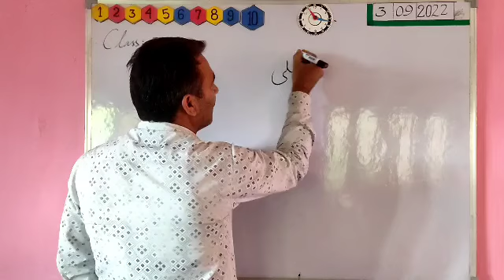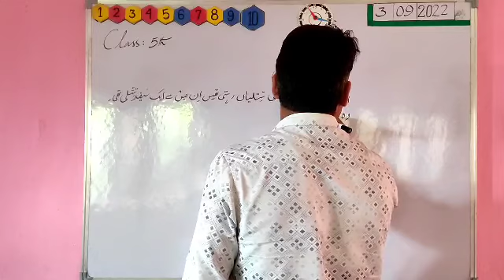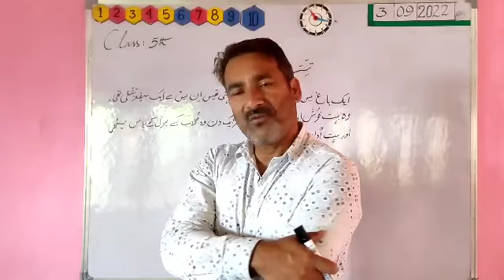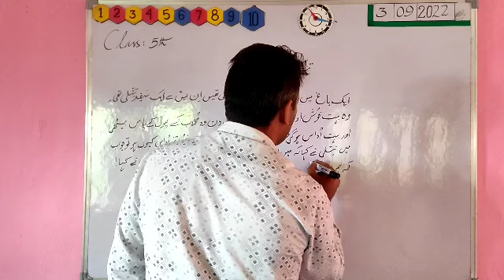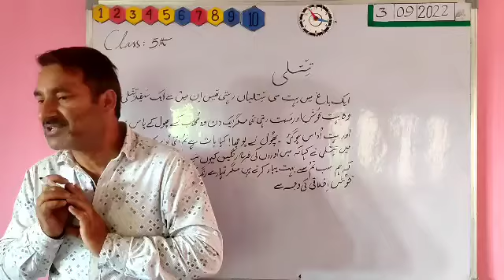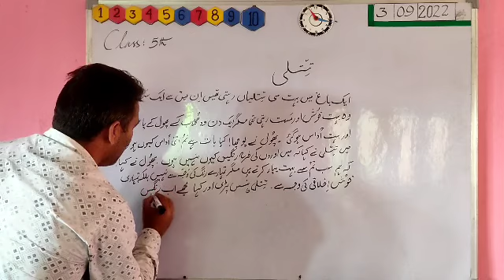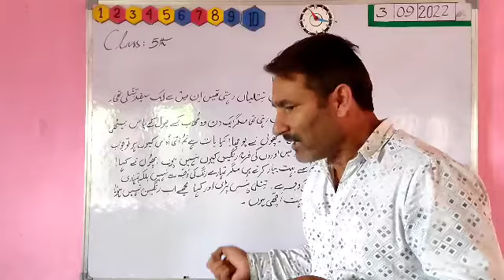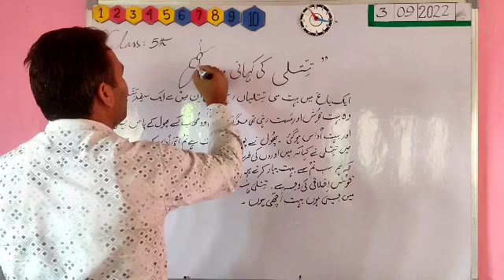Moral lesson # تتلی کی کہانی